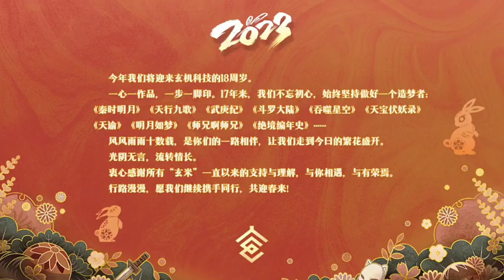Episode 8 | Soul Land ( Douluo Dalu ) | Alur cerita donghua terbaru dan terbaik